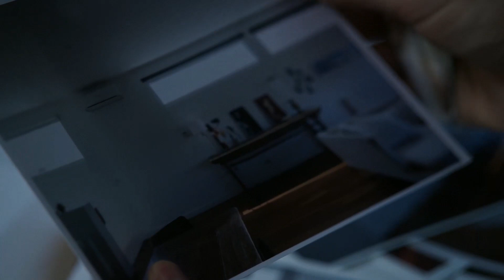Wentworth S5ep11 Franky talks to her Lawyer about Pennisi's Shrine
credit foxtel/fremantle